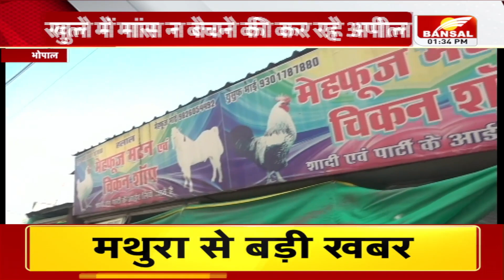भोपाल में राष्ट्रीय मुस्लिम मंच की पहल, मीट दुकानदारों को कर रहे जागरूक | Bhopal News